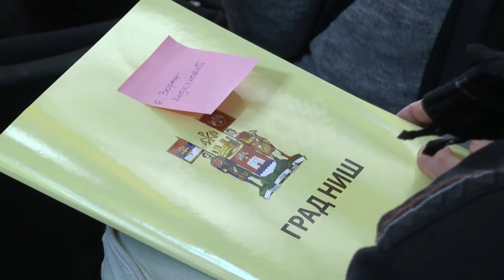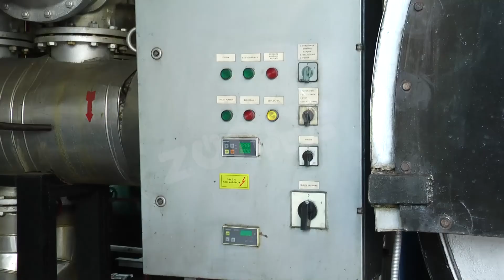URUČENI UGOVORI ZA ZAMENU INDIVIDUALNIH LOŽIŠTA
Na konkurs za pomoć za zamenu neefikasnih individualnih ložišta ili priključenje na toplovod javilo se ukupno 105 građana Niša, ali je uslove ispunilo 65.

Njima su ispred Gradske kuće dodeljeni ugovori o sufinansiranju.